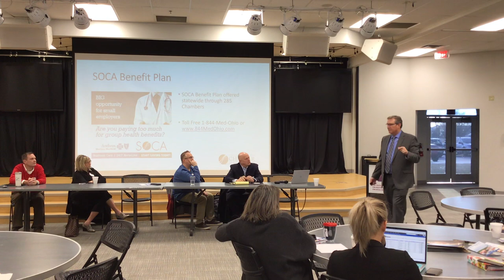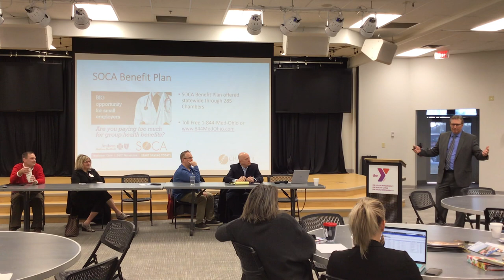Chamber Connect: SOCA Benefits Updates